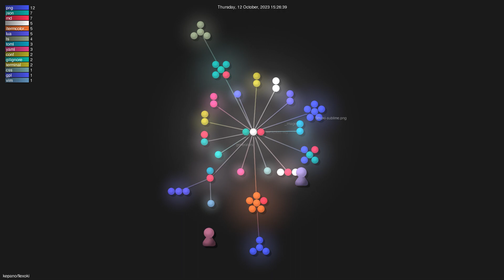kepano/flexoki - Gource visualisation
Author: kepano
Repo: flexoki

Description: An inky color scheme for prose and code.
Starred: 926
Forked: 27
Watching: 8
Total commits: 103
Initial commit: Sat Oct 7 15:45:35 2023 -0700
Total number of files: 59